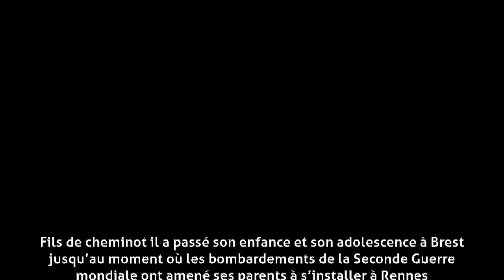Pierre Brice - Débuts